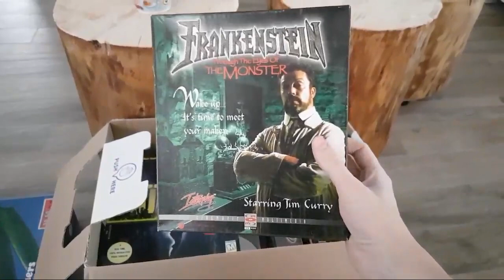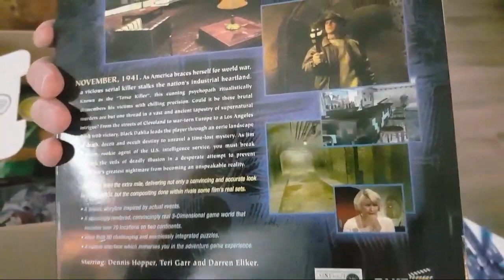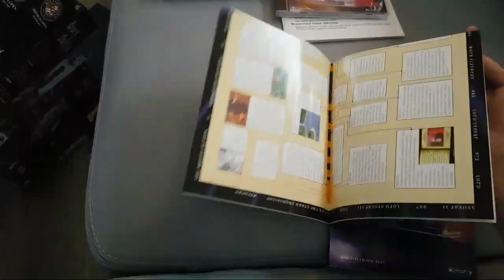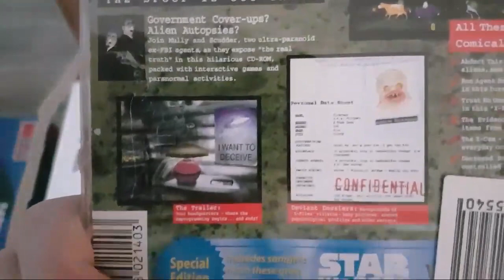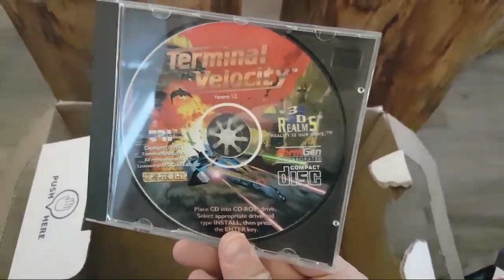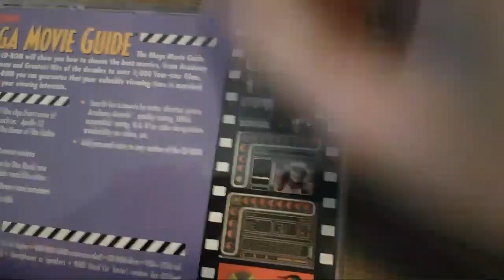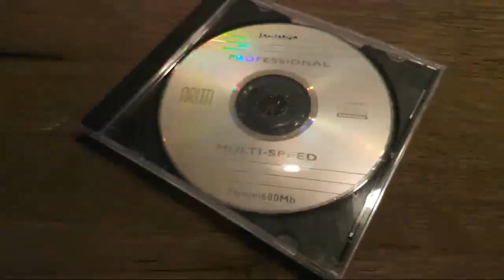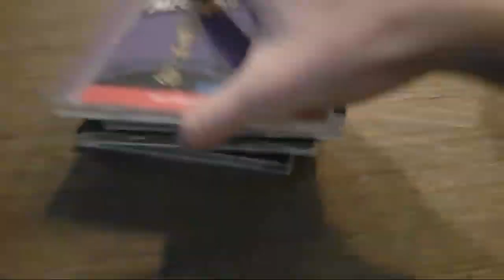Unboxing Freshly Donated Retrogames Livestream (From Smartphone)